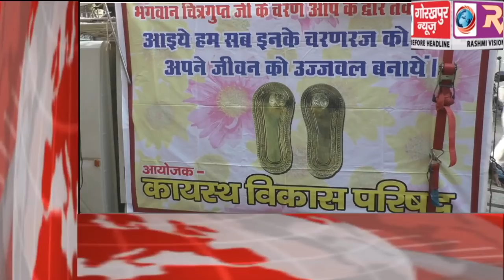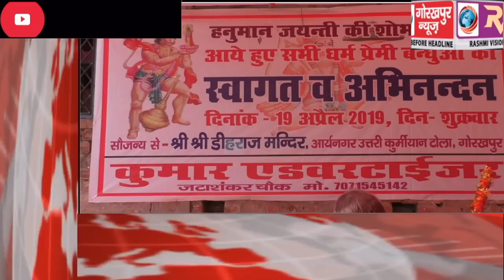GORAKHPUR NEWS headline -19-04-2019